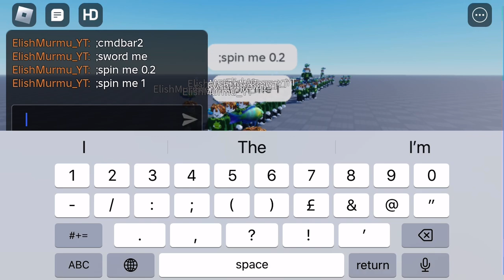Hey @ဪဪဪဪဪဪဪဪဪဪဪဪဪဪဪဪA check this out | how to spawn clone and kill clone